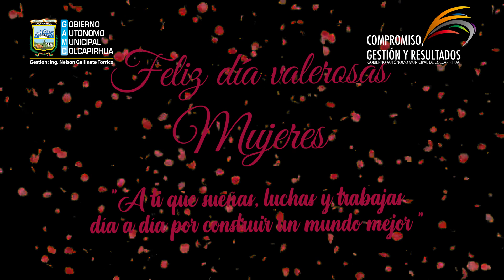ALCALDE REGALA FLORES POR EL DIA INTERNACIONAL DE LA MUJER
Una rosa para nuestras mujeres colcapirhueñas, por el Día Internacional de la mujer